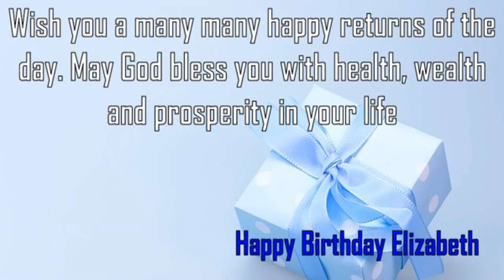Happy Birthday Elizabeth Image Wishes✔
Happy Birthday Elizabeth Images. Send Personalized happy birthday wishes to Elizabeth in 1 min by visiting
GreetName has thousands of image templates to choose from based on gender, age, and relationship. Pick the best image template. Enter Your Name and click 'Generate Personalized Image' button. You can share Elizabeth picture birthday wishes to any social network such as Facebook status, Whatsapp status, Instagram, Twitter, Google+, etc